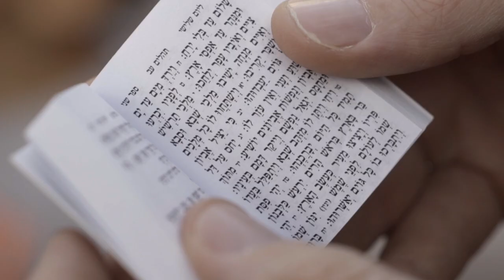אביתר בנאי - לשונות של אש | קליפ חדש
לשונות של אש | שיר הנושא מתוך האלבום החדש של אביתר בנאי

קרדיטים לשיר :
מילים ולחן: אביתר בנאי
עיבוד והפקה מוסיקלית: תמיר מוסקט
שירה, קולות ופסנתר: אביתר בנאי
תופים, כלי הקשה, קלידים, תכנותים וסאמפלים: תמיר מוסקט
ניהול פרויקט: אוסי שילוח

קרדיטים קליפ :
תסריט,בימוי,עריכה, הפקה : BONAMAZE-  גלעד אבנת וסתיו נחום
מפיקה : ליבי זמיר
צלם ראשי : אמנון חורי
עוזרי צלם: יואב שני, יואב קסטנברג, דמיאן צצקין, יובל רווח
צילומים נוספים : סתיו נחום
תאורנים : אורי אימרגליק , רמי לוי
עוזר תאורן : תומר פריימן
עוזרי הפקה: אמיתי זמורה , בר לוין, ברוך ברק, ליאור עד
ארט וסטיילינג: הילה אבנת
נערת מים : נדיה בר גידו
עורך און ליין : תום קוריס
שחקנים : מיטל גל, רועי לביא, אסנת גוטמן, ג'ודית גולה, עימואל סולס, טל כהן, רועי ביסה, עמרי שוורץ, אריאל כצנלסון, אלמה שמש, דלית גינדיק.
ציוד :רדרנטל,אוטופיה.
מאפרת : דנה גבסו
תודה לשכבת ילדי כתה ה׳ מבית ספר ניר צבי .

תודה מיוחדת :
מירה נאור
אוסי שילוח
חני דומבה
גן לאומי בית גוברין
רשות הטבע והגנים
אהובה ופנחס הורביץ מקריית עקרון ומשפחתם
אילה ויזל ומקהלת אביחיל ובית פוסטר בהרצליה
יורם וולפר מנהל אולם ספורט- רבין כרמים, ראשל"צ
טל כהן שף מסעדת סילו בחולון
מתנ"ס מושב תלמי מנשה .
KNOB -ניב ומיטל

ניהול וייצוג בלעדי: playground artists  מירה נאור ושירי מנשה